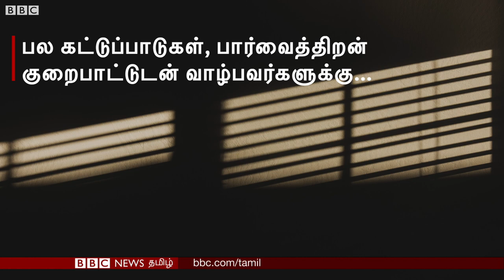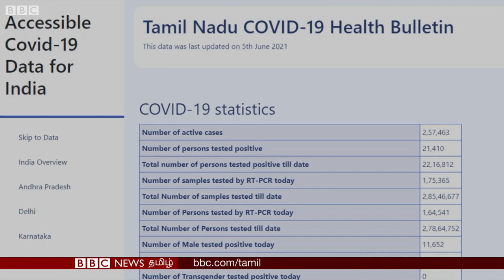Inspiring story: Autism பாதித்த தமிழ் இளைஞர்கள் பார்வையற்றோருக்காக Coding செய்த ஆச்சர்யம்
பார்வைத்திறன் குறைபாடு சவால்களுடன் வாழும் மக்கள் கொரோனா வைரஸ் தாக்குதலுக்கு ஆளாவதற்கான வாய்ப்புகள் மிக அதிகம். இதனால் உலகளவில் 253 மில்லியனுக்கும் அதிகமானோர் கொரோனாவால் பாதிக்கப்படும் அபாயத்தில் உள்ளனர்.

கொரோனா தொடர்பான சமீபத்திய அதிகாரபூர்வ தகவல்களை பார்வைத்திறன் குறைபாடு சவால்களை எதிர்கொள்வோர் சரியான நேரத்தில் அணுக முடிந்தால், அவர்கள் பெரிதும் பயனடைவார்கள்.

இந்த நிலையில், பார்வைக் குறைபாடு கொண்டவர்களுக்கான பிரத்யேக இணையதளம் ஒன்றை சென்னையில் வசிக்கும் 3 இளம் 'ஆட்டிச நிலையாளர்கள்' உருவாக்கியுள்ளனர்.

காணொளி தயாரிப்பு: ஜெயக்குமார் சுதந்திரபாண்டியன், பிபிசி தமிழ்